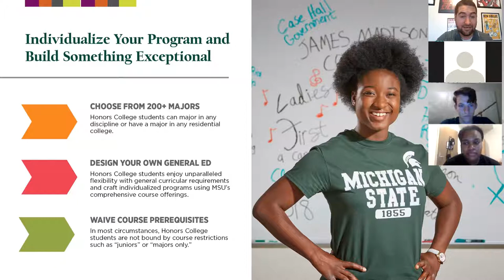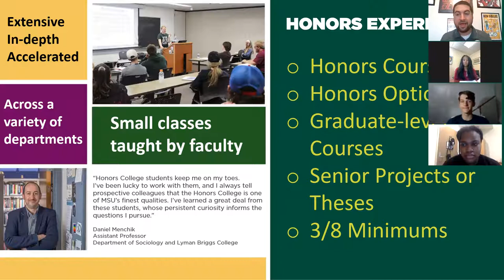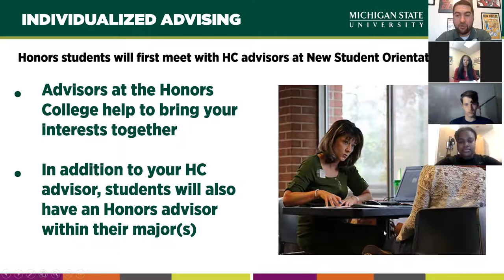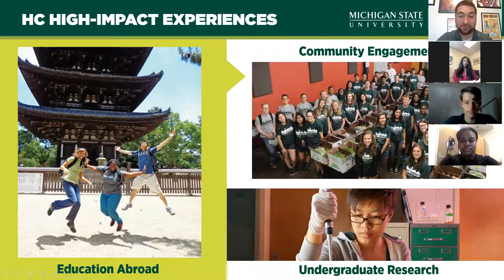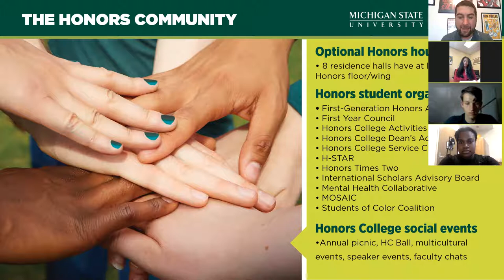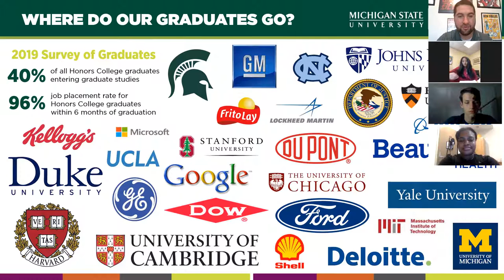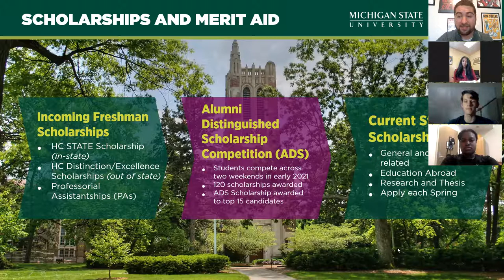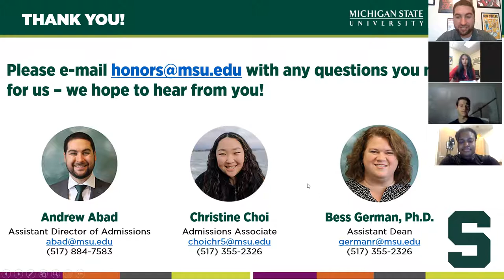Honors College | Virtual Open House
Originally recorded during the Honors College session during the Virtual Open House.